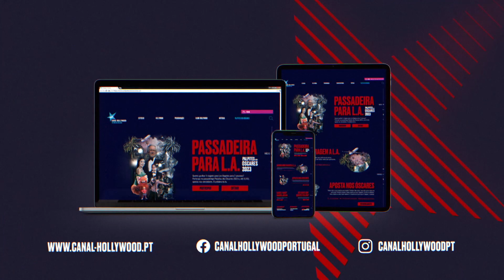PALPITES DOS ÓSCARES | PASSADEIRA PARA L.A.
Passatempo Palpites dos Óscares. Esta é a tua passadeira para L.A.